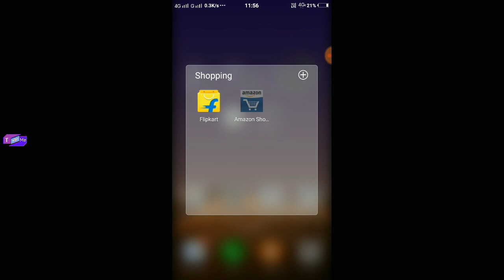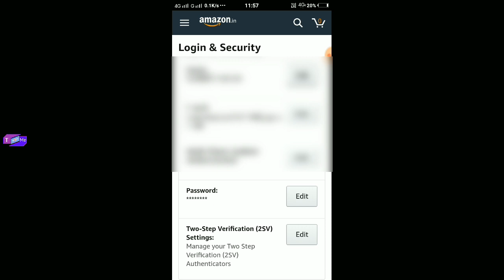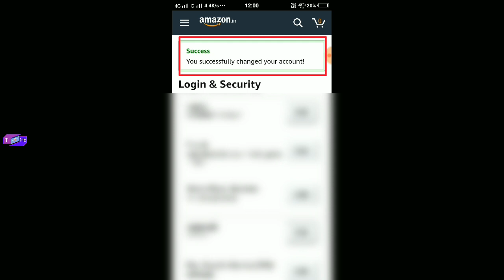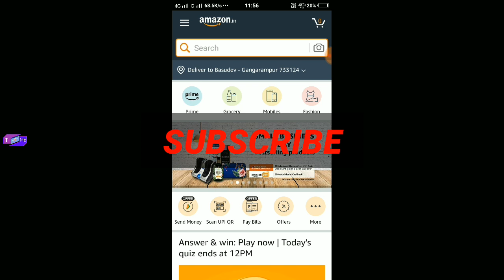How to Change Password for Amazon Account । How to Set a New Strong Password for Amazon ।Twithme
How to Change Password for Amazon Account । How to Set a New Strong Password for Amazon
How to Change password for Amazon account

Hey Guy's
     Is video main Amazon Account ka Password Kaise change karte hai yeh sob main dikhaya hoon ommit karta hoon yeh video aapko bahut pasant aayega...

Quality Voice Record Microphone (Boya BY-M1)

Channel Catagory :- Technical & Education

This video is about the subject:- How to Change Password for Amazon Account?

Queries Solved :-
2. Amazon Password Change
1. How to Change Pad for Amazon Account

-:this video editing Software:-
Kinemaster and ( Smartphone)

Note :- Dil se...Pyar se...Bahut Achhese.
Agar aisa karoge toh aapko support zaroor milenge.

                    -: Phir Mileage :-

-: Good bye :-